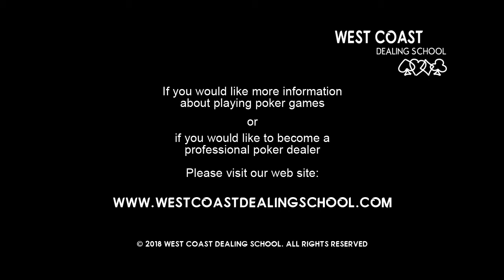Shuffle & Pitch - Review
Shuffle & Pitch - The Basics